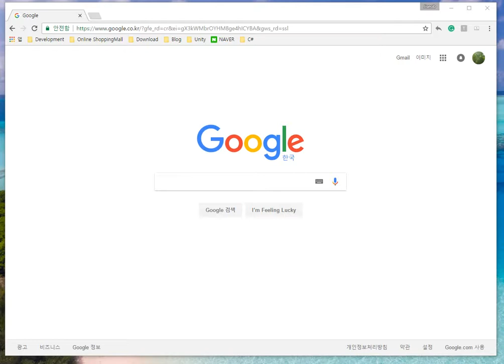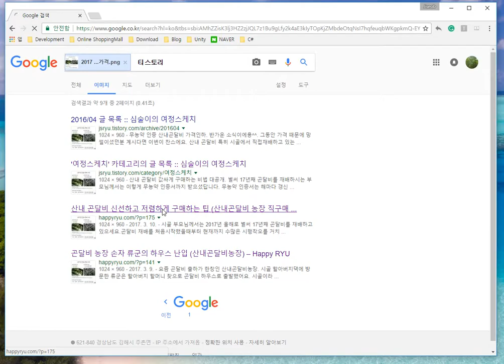[사진 도둑놈 쉽게 찾기] 누가 내사진 가져갔어? 이미지 도둑놈 찾기 - 구글 이미지 검색방법